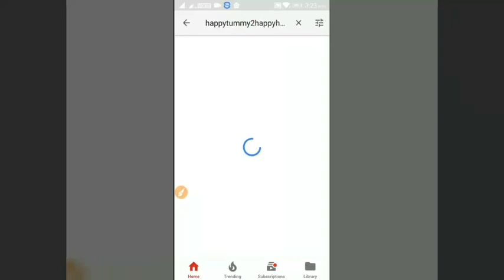Blue Lemonade/Aqua Blue Lemonade/ Mermaid Ocean Juice/Non-Alcoholic Party Drink/ Blue MOCKTAIL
Watch the video to learn how to prepare Blue Lemonade .

Link of the Mike which i use for my videos:-

Chopping Board which i use for chopping:-
HOKIPO® Chopping Board

Kitchen Box Sets which i use in My Kitchen:-
Signoraware Kitchen Set

Hand Mixer-
Philips HR1459 Hand Mixer

LED Video light i use in videos-
Video Light Camera Camcorder

Digital Lcd Food Thermometer:

Muffin/ Cup Cake Pan / Mould:

Headphone Microphone Splitter Converter Adaptor:

USB External Sound Card Audio Adapter With Mic:

Silica Gel Professional Condenser Microphone Mic: